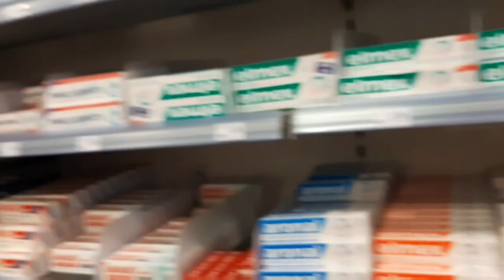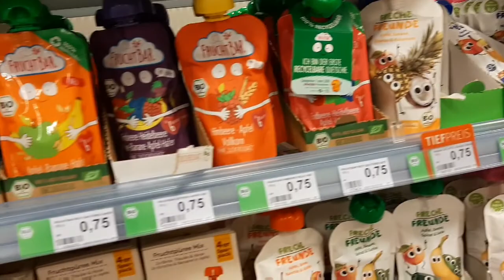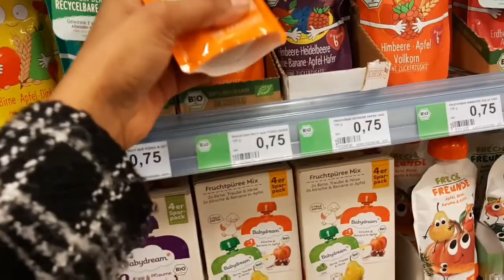Thodi si shopping,thodi si masti🥰🥰😎By indo German recipes.